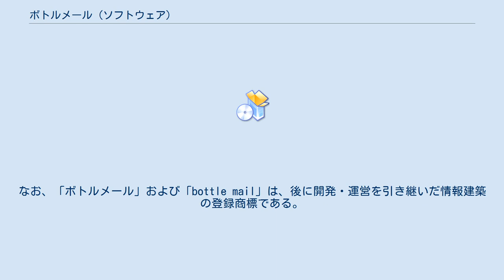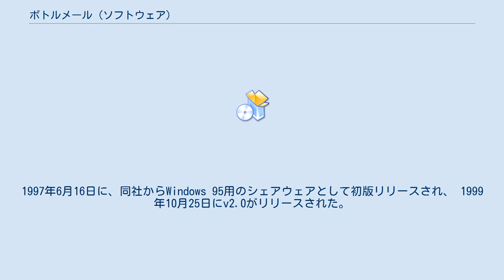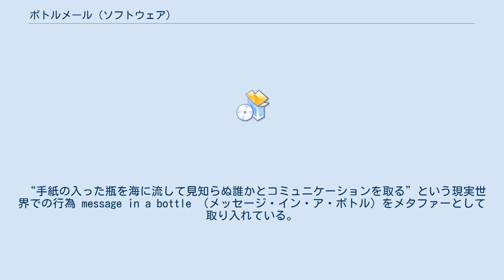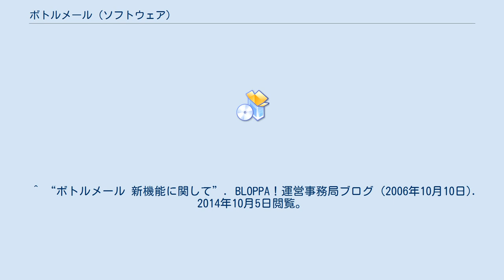ボトルメール (ソフトウェア)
ボトルメールとは、1997年からリクルートが提供したコミュニケーションサービス、および同社が開発した電子メールクライアントである。
2006年にサイバーエージェントがブログパーツとしてもサービスを開始した。
 「メールソフト」と位置付けられたシェアウェアが提供されたが、メールは利用ユーザー間のみ送ることができ、一般的な電子メールを送受信することはできない。
 名称は、現実世界での行為 message in a bottle（メッセージ・イン・ア・ボトル） に由来している。
なお、「ボトルメール」および「bottle mail」は、後に開発・運営を引き継いだ情報建築の登録商標である。
 開発と運営は、リクルートのメディアデザインセンター（MDC）の永井義人らが行った。
1997年6月16日に、同社からWindows 95用のシェアウェアとして初版リリースされ、 1999年10月25日にv2.0がリリースされた。
 2001年7月3日には試験的にiモード版がリリースされた。
 2002年1月22日、リクルートは事業集約に伴い同サービスを終了すると発表、3月25日に正式にサービスを終了した。
 2002年4月23日、開発者の永井義人らによってサービスが再開されることが発表されると同時に、登録商標やシステムその他のリソースを、リクルートから実質買収したことが明らかになった。
 7月16日にぷららのユーザーは無料で利用できることが決定し、 9月16日、永井義人が設立した情報建築によってボトルメール3としてサービスがスタートした。
 2004年9月21日に情報建築は、ボトルメールを騙った迷惑メールが流行しているとして注意を呼び掛けた。
 2006年9月1日に、サイバーエージェントは情報建築から（ボトルメールという名称を）ブログパーツとして独占利用許諾を取得したと発表し、ブログパーツ「BLOPPA!」のサービスとして無償提供を開始した。
 10月10日に「あしあと機能」が追加された。
 なお、情報建築が運用するシステムとサイバーエージェントが運営するブログパーツでの互換性はなく、双方でメッセージのやり取りは行なえなかった。
 2007年6月30日、アプリケーションとしてのボトルメールは、利用者数の低迷や、ブログやRSS、AjaxなどWeb 2.0的なサービスが増える中でのシステム的な古さなどもあり、通算10年の歴史に幕を下ろした。
 2007年8月21日からは、ブログパーツはソニックムーブのサービスである「PETAPPA」での運営に移行した。
 “手紙の入った瓶を海に流して見知らぬ誰かとコミュニケーションを取る”という現実世界での行為 message in a bottle （メッセージ・イン・ア・ボトル）をメタファーとして取り入れている。
 一般的な電子メールと異なり、送信時に送信相手や相手が受け取る日時を指定することができず、受信側も送信者を特定することができない。
結果的に、送信した電子メールがいつ誰に届くかわからず、受信するメールも、いつ誰が送信したものかわからない。
 なお前述の通り、一般的な電子メールを送受信することはできない。
 ^ a b “ボトルメール終了のお知らせ”. plala (2007年6月30日). 2014年10月5日閲覧。
 ^ a b “ネットの海にメールを流す「ボトルメール」がサービス終了”. INTERNET Watch (2002年1月22日). 2014年10月5日閲覧。
 ^ “リクルートが「ボトルメール」をホームページで公開”. INTERNET Watch (1997年6月16日). 2014年10月5日閲覧。
 ^ “いつ誰に届くかわからない不思議なメールソフト「ボトルメール」v2.0”. 窓の杜 (1999年10月26日). 2014年10月5日閲覧。
 ^ “誰に届くかわからない「ボトルメール」がiアプリに”. ケータイWatch (2001年7月3日). 2014年10月5日閲覧。
 ^ “「ボトルメール」が復活！～開発者達がボランティアでサービス継続”. INTERNET Watch (2002年4月23日). 2012年9月3日閲覧。
 ^ “ボトルメール、ぷららの公式コンテンツに採用される”. INTERNET Watch (2002年7月16日). 2014年10月5日閲覧。
 ^ “新生「ボトルメール」が正式スタート”...